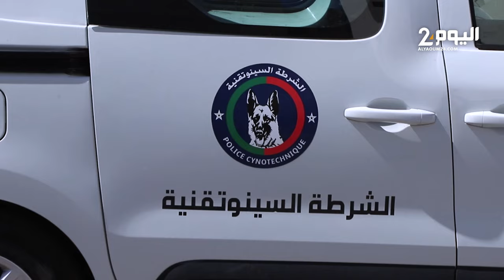حقيبة غريبة تسبب استنفاراً أمنياً في محيط محكمة الاستئناف الدار البيضاء